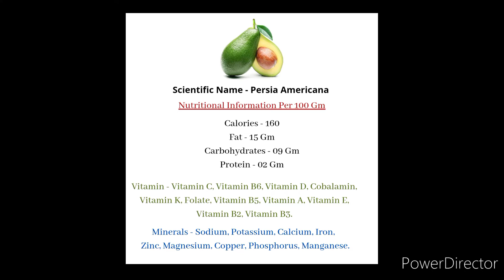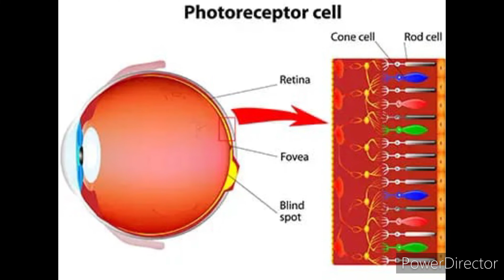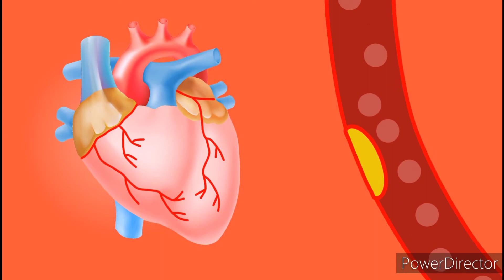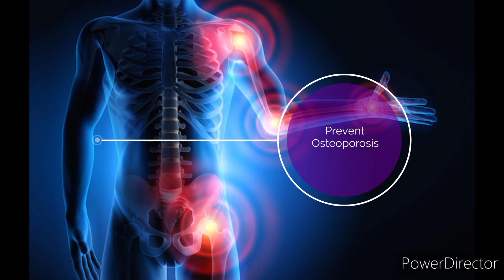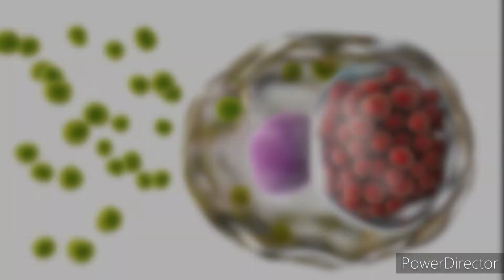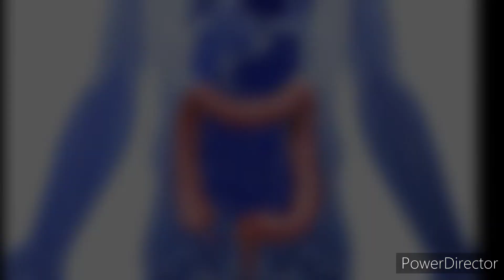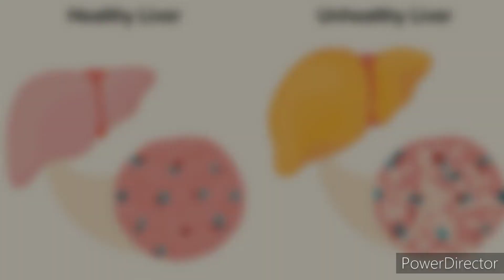🇮🇳 एवोकाडो/Avocado Or Persea Americana BENEFITS AND SIDE EFFECTS By Simanta Chatterjee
👉Description :
Avocado Or Alligator Pear is loaded with plenty of vitamins and minerals. That's why from maintaining eye health to combat depressions it has a vital role.
Check out the complete video for more details.

Jai Hind 🇮🇳🙏
Thanks & Regards,
Team Pragyan Sportyfitz